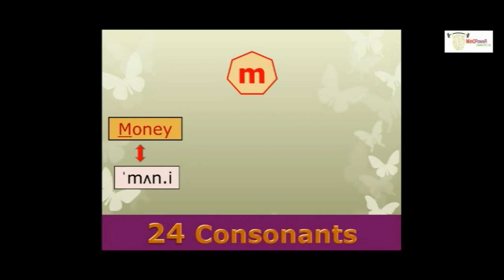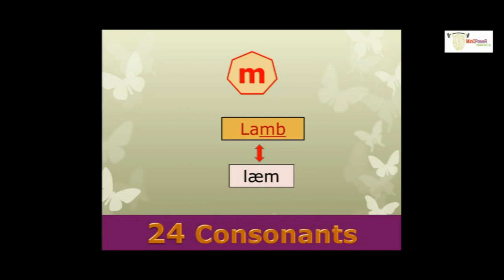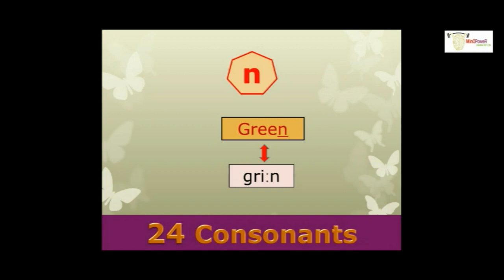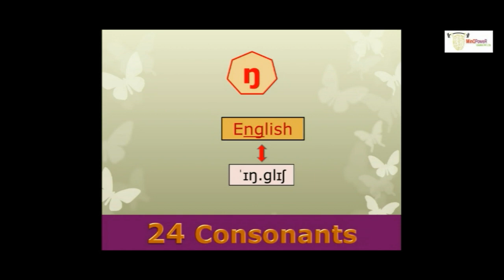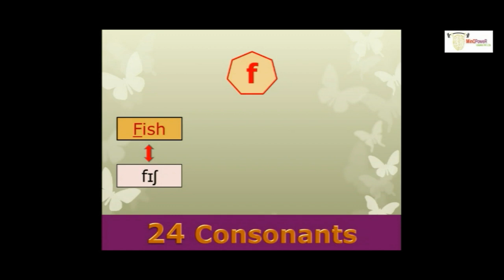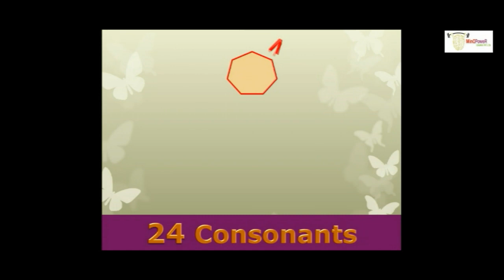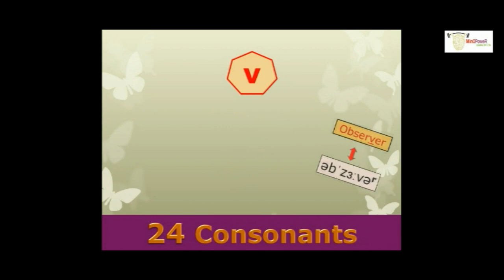English alphabet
easy way to learn phonetic  sound